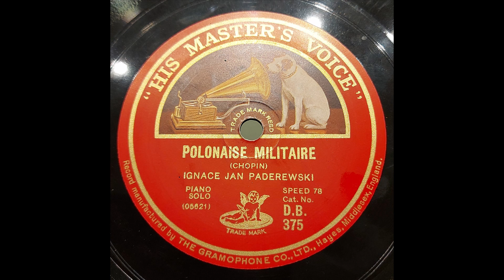Chopin - Polonaise Militaire op. 40 no. 1. (Paderewski, 1917)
Frederic Chopin - Polonaise Militaire op. 40 no. 1
Ignacy Jan Paderewski - piano solo

His Master's Voice D.B. 375
Acoustic recording, 1917.